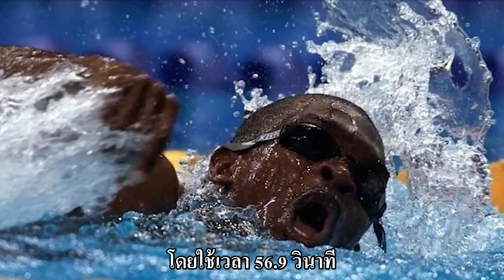อันดับสุดท้ายของโอลิมปิก ทำไมถึงชนะใจคนทั่วโลก?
โอลิมปิกที่ซิดนีย์ในปี 2000 รายการแข่งขันว่ายน้ำ 100 เมตรที่เดิมทีไม่มีคนสนใจ แต่ผลงานของเอริก มุสซัมบานีกลับกลายเป็นเรื่องที่ทั่วโลกให้ความสนใจ เขาสร้าง “สถิติที่ช้าที่สุด” ของการแข่งขันว่ายน้ำฟรีสไตล์ 100 เมตรชายของโอลิมปิก แต่กลับได้รับเสียงปรบมือจากทุกคน